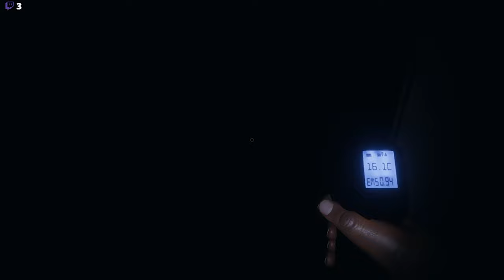Case 99 Helen Brown and the "Haunted Main Floor"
Clips from my twitch stream of Phasmophobia. We decided to change it up and give viewers the chance to pick a 5th objective.